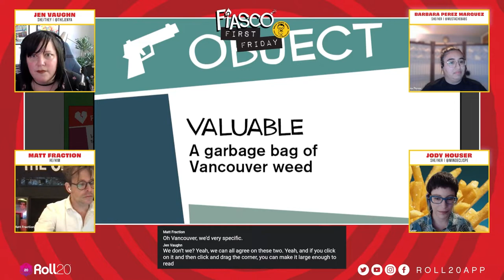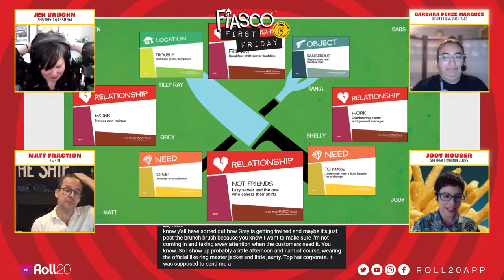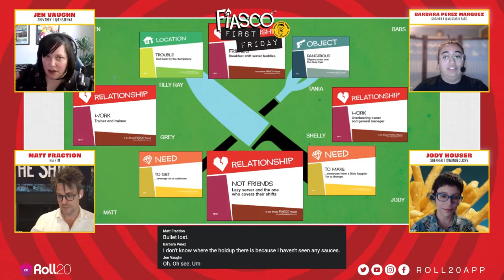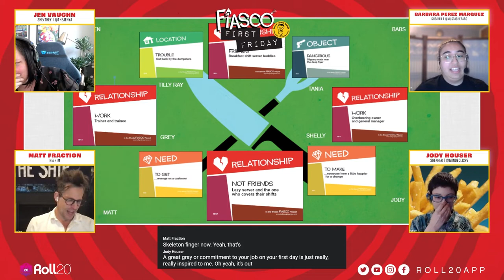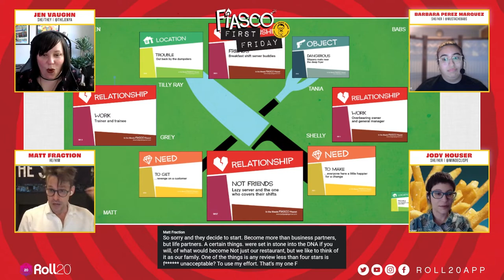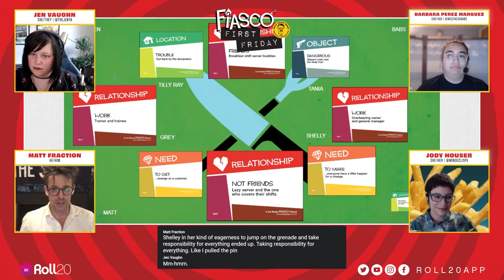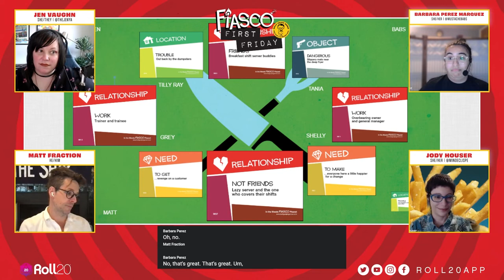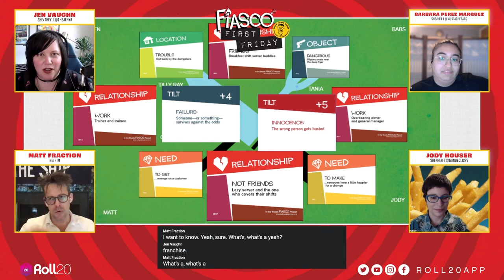Fiasco First Friday | In the Weeds | Bully Pulpit Games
It's another Fiasco First Friday here at Roll20! Join us at Fry-Days, everyone's favorite clown-and-batter, fried-food restaurant, in a futile and dangerous quest for that coveted five star review! This episode features sentient appliances, unruly deep fried requests, franchised back stabbing, and the famous ferris wheel of sauce! Host Jen Vaughn and players Barbara Perez Marquez, Matt Fraction, and Jody Houser use the freshly updated Fiasco system in which cards streamline storytelling and provide mandated chaos. Fiasco is a game for characters with high ambitions and poor impulse control!

Join Jen the first Friday of every month at 5pm PT as she burns up a different playset from Fiasco with a new cast of players!

Fiasco First Friday is produced by Jazzlyn Stone and GG_Jess, with overlays by Dylan Todd.

To get your Fiasco game going head over to the Roll20 Marketplace; In The Weeds is part of the Fiasco Complete Bundle

Follow Roll20app on Twitch, Twitter, Instagram, and Facebook to keep up to date on your favorite tabletop content: